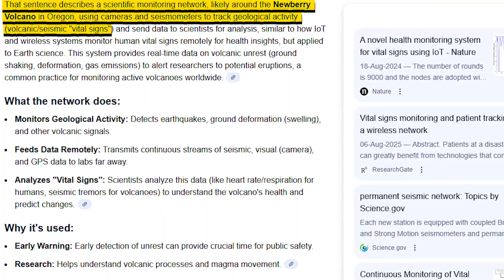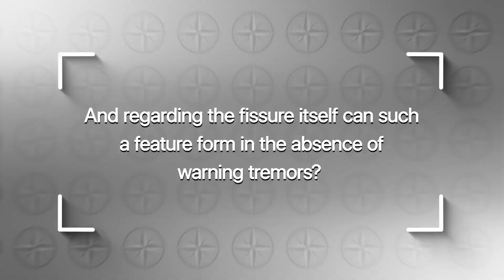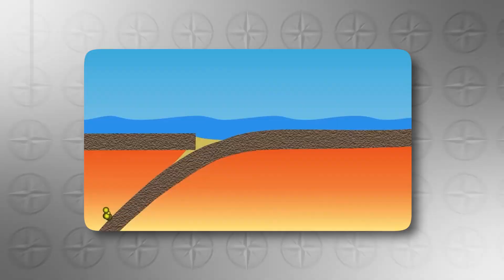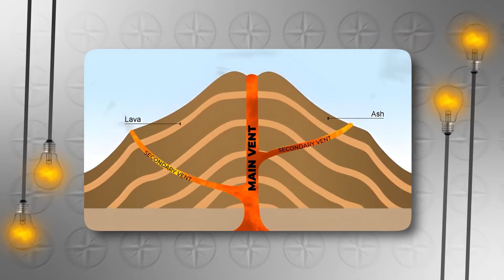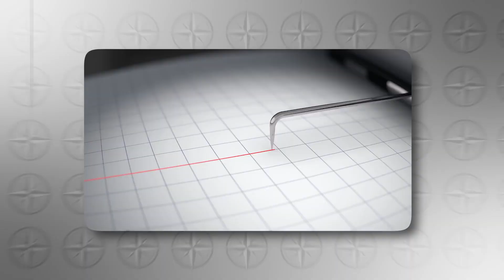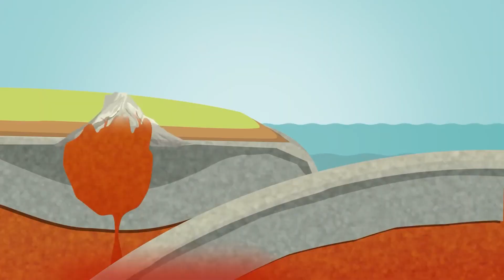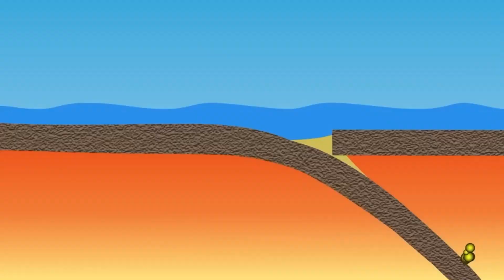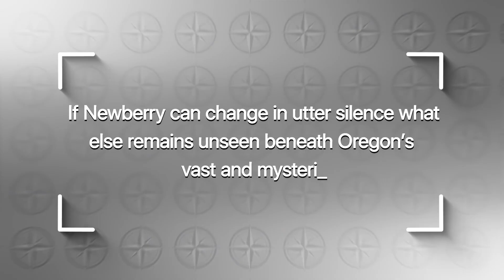Scientists STUNNED After New Fissure Opens at Newberry Volcano — No Warning, No Quakes!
Newberry Volcano has shown an unusual and unsettling change: a new surface fissure and subtle ground uplift detected by satellites, occurring without the earthquakes or gas emissions that typically warn of volcanic unrest. The silent nature of the event challenges long-held assumptions about how volcanoes signal change, suggesting that magma or deep crustal processes can sometimes shift quietly beneath the surface. While there is no current eruption threat, Newberry’s history, size, and classification as a very high-threat volcano mean even small deformations demand close attention. The episode serves as a powerful reminder that volcanic danger does not always announce itself loudly—and that silence itself can be one of the most important signals scientists must learn to interpret.

00:00 Intro
00:37 Swarm of Silence: Unraveling the Fissure’s Mystery
03:59 Magma on the Move: Decoding the Surface Uplift
06:41 The Red Alert: Watching the Threats Lurk Below
08:55 Volcanoes of Contradiction: Newberry’s Unsettling Legacy
11:06 The Satellite’s Eye: Unveiling Invisible Changes
13:27 A Chorus of Mountains: The Danger of Hidden Networks
15:14 Lessons of the Past, Warnings for the Future
16:58 The Weight of Silence: Living With Restless Ground
19:22 Outro